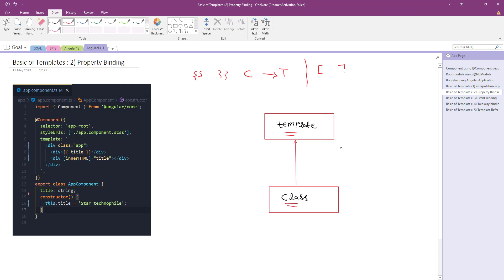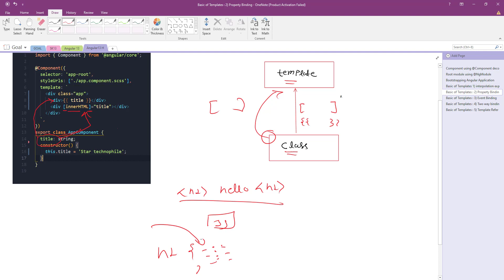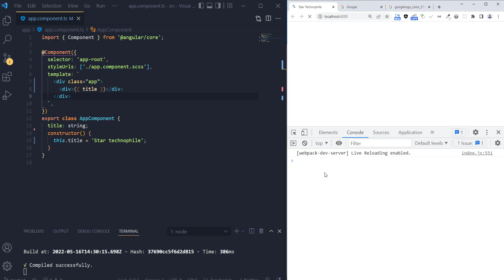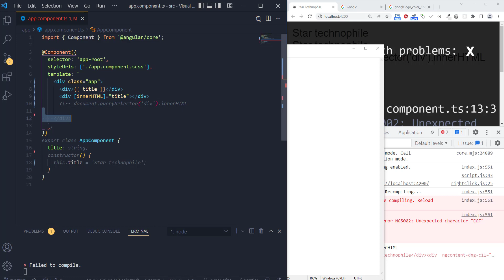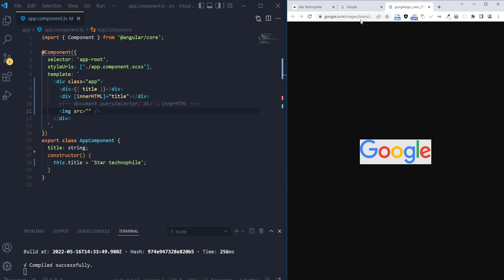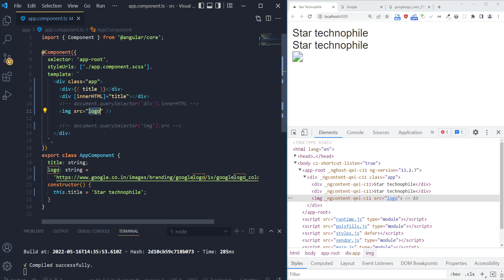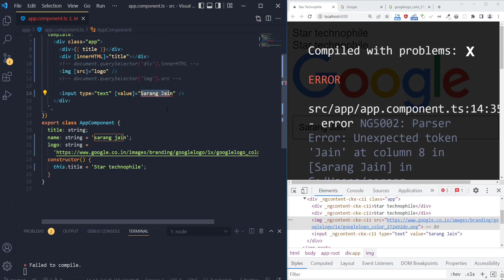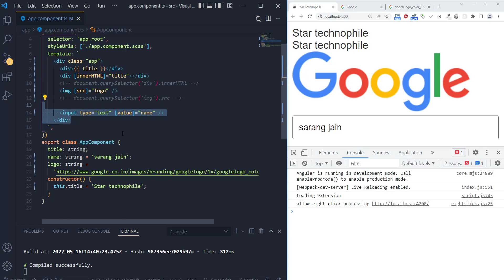Property Binding in angular | Angular In Hindi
Hello Star Technophile,

Proficiency doesn’t come from simply watching a YouTube tutorial. Students who “learn by doing” retain almost 10 times as much information as those who simply watch and listen.
Each lecture in this course includes interactive problem solving statement and  designed to help you learn as much — and as quickly — as possible.

This course is designed for how to used all the fundamentals of angular, This is project based learning , every lecture will provide you problem statement and how to solve the same problem and
and you will be createing a real time project using all the core fundamental of Angular.

You're here because you need to code at your best. I'm here to get you there by showing you proven patterns, techniques and insights I've learned from over ten years doing this.

Every lecture here is created  to help you learn better and faster. No going round in circles, just straight to the finish line.

Index
Course outlined
Getting Started 1) Component using @Component decorator
Getting Started 2) Root module using @NgModule
Getting Started 3) Bootstrapping Angular Application

Basic of Templates : 1) interpolation expressions
Basic of Templates : 2) Property Binding
Basic of Templates : 3) Event Binding
Basic of Templates : 4) Two way binding
Basic of Templates : 5) Template Reference

Basic of  Rendering Flow: 1)  *ng-if  structural directive
Basic of  Rendering Flow: 2)  *ngFor and collection
Basic of  Rendering Flow: 3)  class binding using [ngClass]
Basic of  Rendering Flow: 4)  style binding using [ngStyle]
Basic of  Rendering Flow: 5)  Data transformation using | Pipe
Basic of  Rendering Flow: 6)  null checking  using ? Safe navigation

More content yet to come